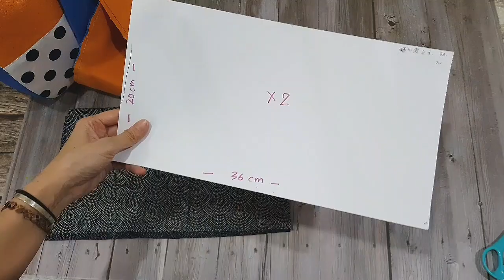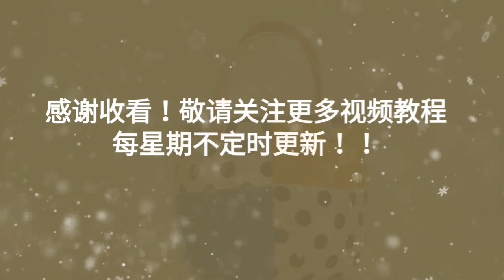Diy Tote bag | Super Lovely handbag 【FREE TEMPLATE DOWNLOAD】HandyMum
❤Purchase beautiful lovely ribbon & trims

❤影片关键词❤

*How to make a easy cloth tote bag, How to make a curvy clutch bag, How to make a eco friendly tote bag, How to make a woppet bucket bag, How to make a field bag, How to make a patchwork bag, Patchwork bag tutorial, Patchwork purse tutorial, Patchwork pouch tutorial, Upcycles old jeans into bag, Diy wooden handle bag, Diy japanese knot